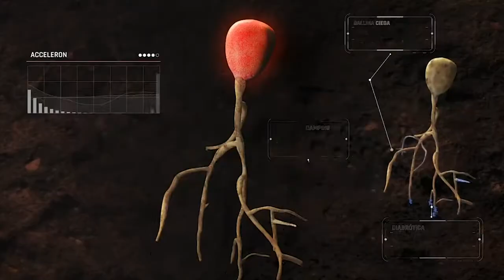¿Problemas de plagas en tu maíz_ Protégelo con Acceleron®